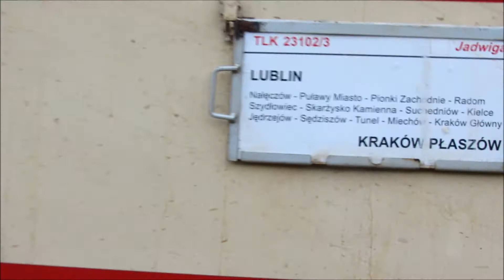Wizyta MK w Miechowie + Zając i Mijanka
Wizyta Jacka (CMKagent) w Miechowie. W oczekiwaniu na owe spotkanie udało mi się nagrać nowego bywalca miechowskiej stacji ;) + wjazd EP07-356 z TLK Jadwigą relacji Lublin - Kraków Płaszów.